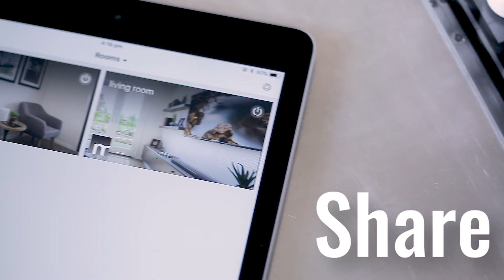Yamaha MusicCast BAR 400 Sound Bar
Elevate both your listening experience when it comes to music and movies. This sleek Sound Bar matches any TV entertainment space. Incorporating immersive 3D Surround Sound with DTS Virtual:X™ and supporting *voice control, never miss a moment with Yamaha’s MusicCast multi room technology.